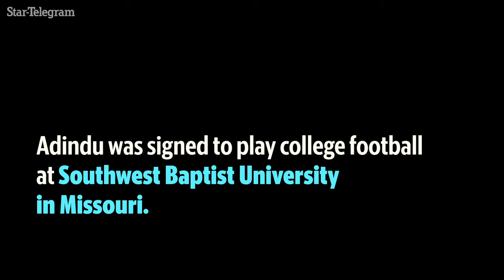Homelessness didn't stop Fort Worth student from college football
After a move for Nigeria, Leslie Adindu didn't let homelessness, COVID or UIL rules for age get in the way of landing in a college football program.